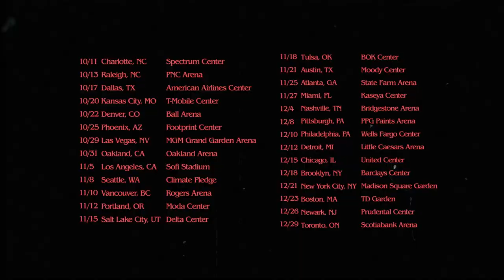Travis Scott | Circus Maximus Tour Trailer